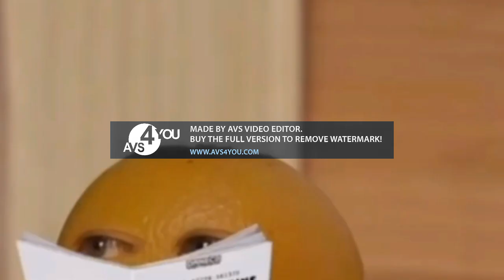Preview 2 Pear V3 Effects 2